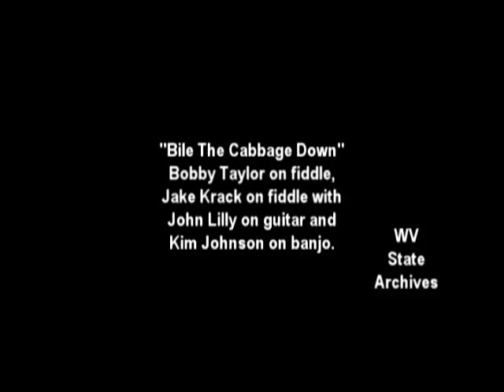Bobby Taylor's Fiddle Music - Bile the Cabbage Down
Renowned heritage musician Bobby Taylor provided a lecture on the history of West Virginia's traditional music for the West Virginia Archives and History Lecture Series. Mr. Taylor performed this song with Kim Johnson and John Lilly.